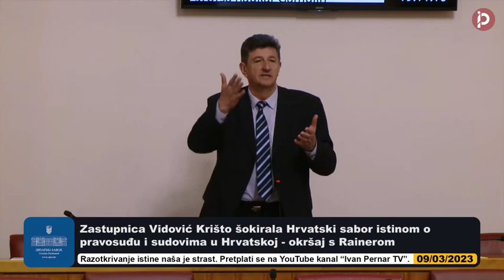Karolina Vidivić Krišto: Ustavni sud je petorazredna pisarnica hrvatske Vlade, 10 3 23